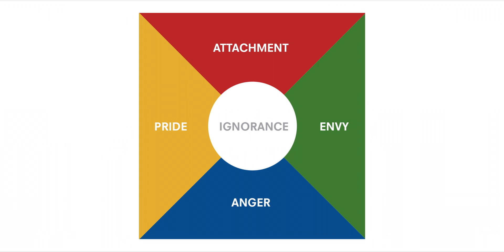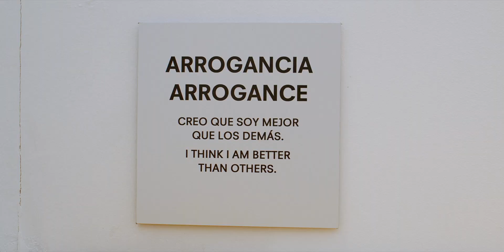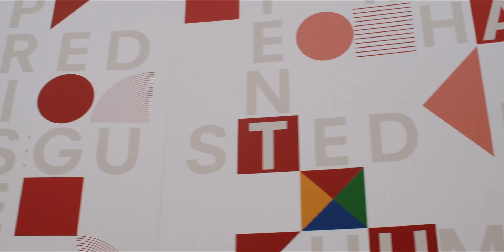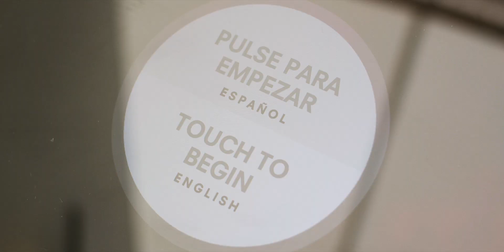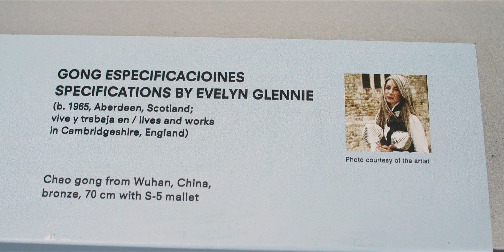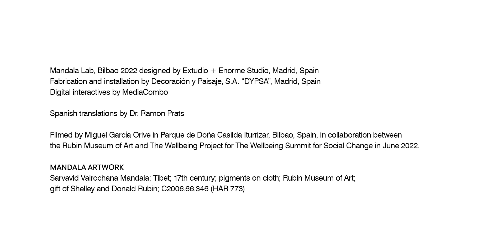A tour of the Rubin Museum’s Mandala Lab, Bilbao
In June 2022, the Rubin Museum traveled a freestanding version of its Mandala Lab to Bilbao, Spain, as part of the Wellbeing Summit for Social Change.

Experience the Mandala Lab through the eyes of humanitarian and activist Zainab Salbi, neuroscientist Dr. Richie Davidson, and Mandala Lab organizer Tim McHenry, who were all participants in the Summit.

About the Rubin Museum of Art
The Rubin Museum of Art in Chelsea, New York City, explores and celebrates the diversity and uniqueness of Himalayan art, ideas, and culture across history and into the present. With its globally renowned collection, largely centered around the Tibetan Plateau, the Rubin fosters understanding and appreciation of this region by relating its art and ideas to our shared human experience today. Inspired by the philosophical traditions of Buddhism and Hinduism and aligned with ongoing research into learning, behavior, and the brain, the Rubin offers innovative exhibitions and programs that examine provocative ideas across the arts and explore the mind. Through this work, the Museum serves as a space for reflection and personal transformation, opening windows to inner worlds so visitors can better navigate outer ones.

Commit to Himalayan art and ideas. Support the Rubin by becoming a member today